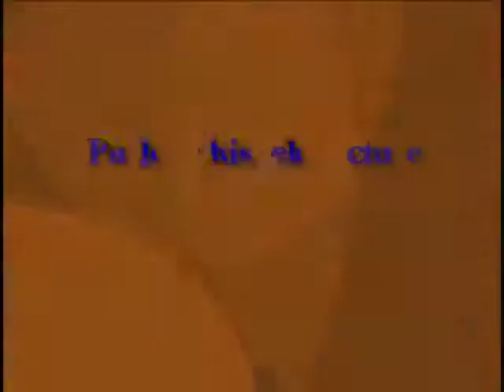06-008 Pushya Abhishek Lecture by HH Radhanath Swami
Lecture by HH Radhanath Swami on the occasion of Pushya Abhishek Festival given in Mumbai in the year 2006.